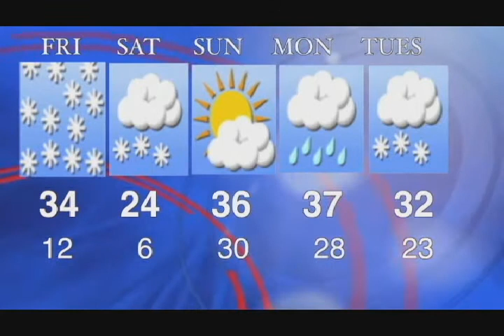segment3 08 February 2013 04 58 58 PM xvid